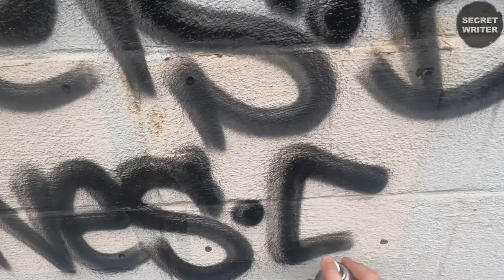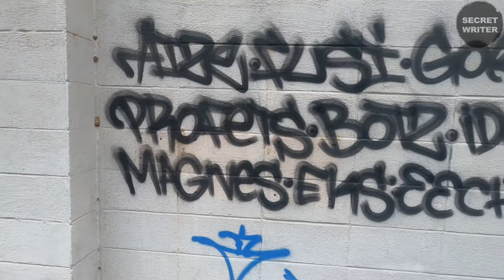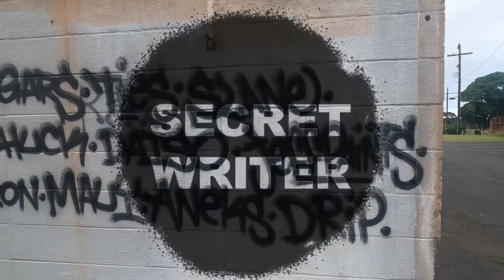The Secret Writer 3 (trailer) premieres July 3rd 2021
The Secret writer 3 is coming on July 3rd 2021 20 writers 20 YouTube channels from around the world all in one 20 secret name exchange all showing in one huge night! And it all starts here at Rusty Graffiti Reviews for the first video and the link to the next video and the entire playlist will be in the end cards to this video and the premiering video on the 3rd of July

 UK
Aize
Born Writer

UK/China
(UK-Sheffield) (China Zhenjiang)
Goke
Germany
Castrop-Rauxel

Idem
Germany
Leipzig

Eks
UK
Kent

Chuck
Netherlands

Theron
Netherlands

Botz
USA
NYC

Drip
USA
Miami

Rust
USA
Fresno California- Big island Hawaii

Daiso
Singapore

Slane
Russia
Tomsk

Mauy
Thailand

Sugars
Wales

Eech
Netherlands

Wales/England

Ties
Vietnam

Magnes
Poland

Aneks
USA
Texas